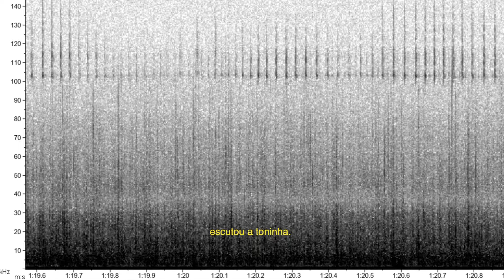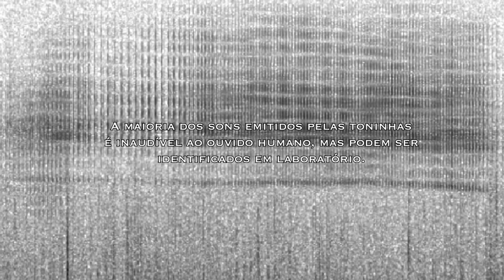Toninhas em Paraty